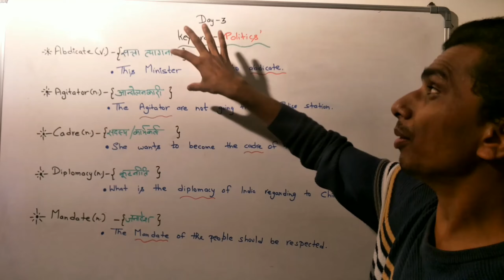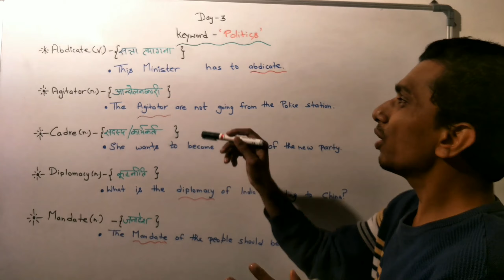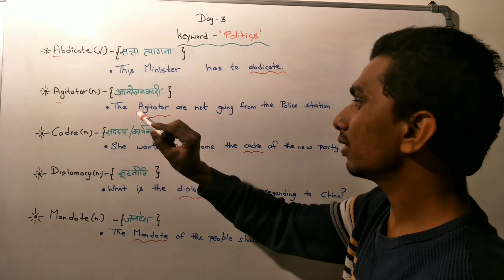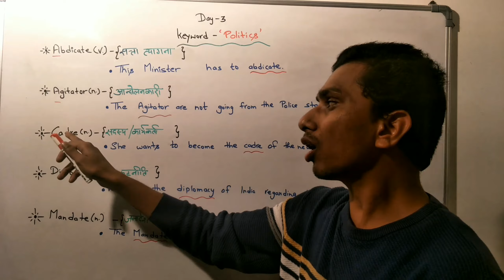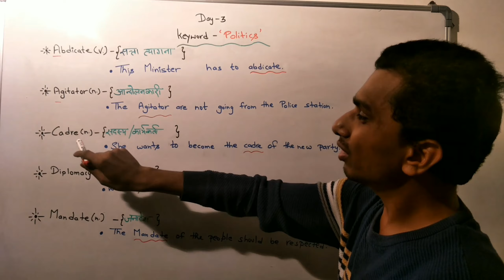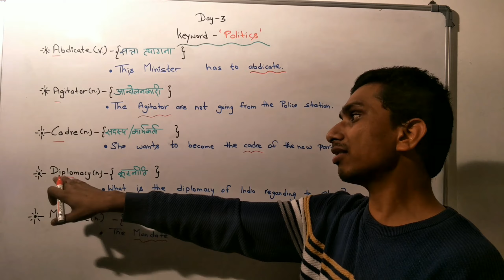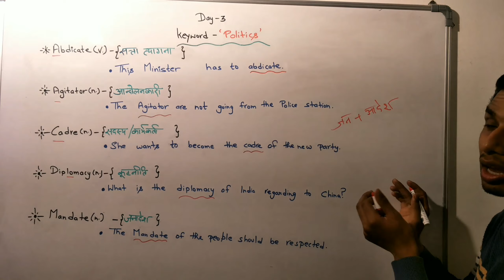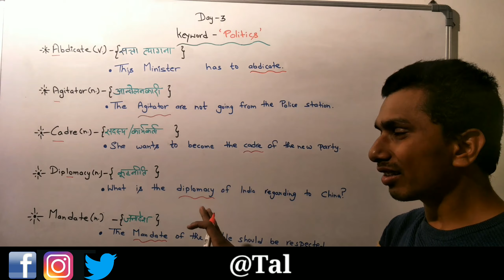Day 3 ( In Hindi ) | Series - Vocabulary | Idioms & Phrases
It is a series of Vocabulary buster which may increase your vocabs power soon.

 on